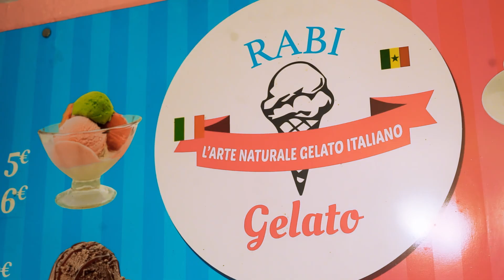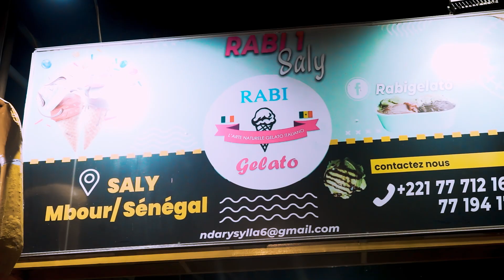Prince Papi - Diéguécima [Clip officiel]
Realisation: 3D RECORDZ